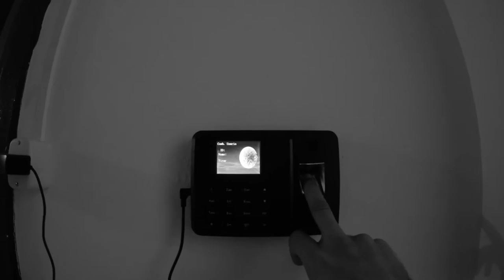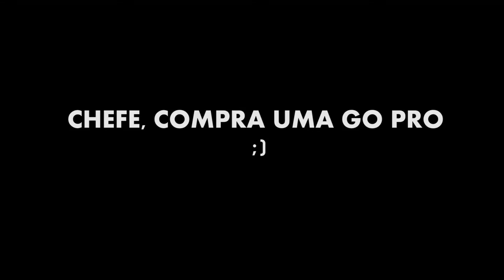UM DIA DE DIRETOR - VLOG#62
Confira um dia na vida de um diretor, minha rotina, atividades, funções gravações!  Aumente o som ou use o fone de ouvido.

Diário de um Diretor - Vlog sobre cinema, teatro, fotografia e viagens